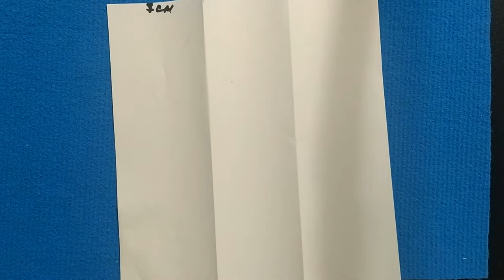🐯 тигр🐅тигрёнок🎄год тигра/origami streets/гирлянда из бумаги/как сделать своими руками/символ 2022❄️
оформить гирляндой ТИГРЁНОК ёлочку, помещение, окно захочется многим.
как сделать такую гирлянду смотрите мастер-класс.